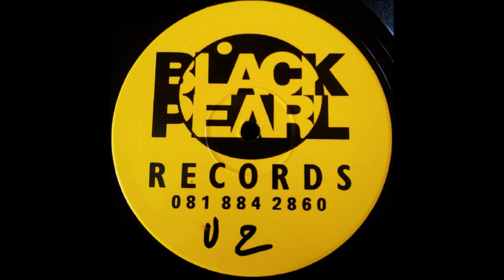Sheer Bronze ‎– Love Sensation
Black Pearl Records - BRRT 102  UK 1993